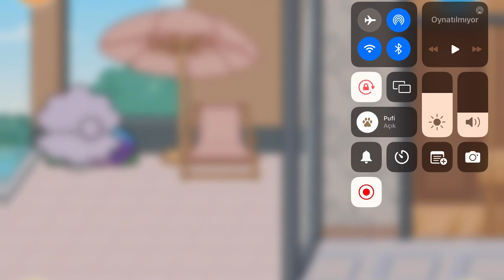Toca Boca Life World - HUS Store Satın Aldım Kolaj